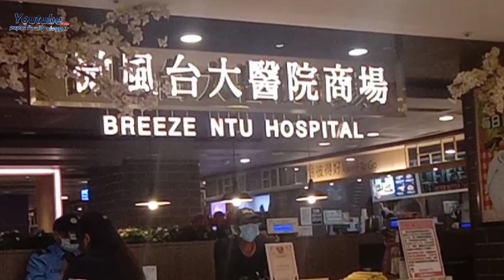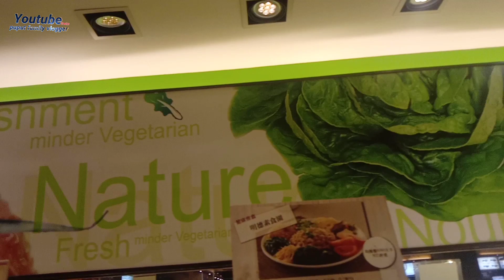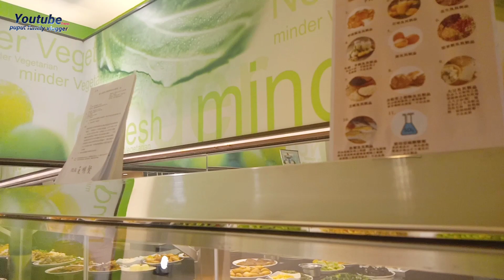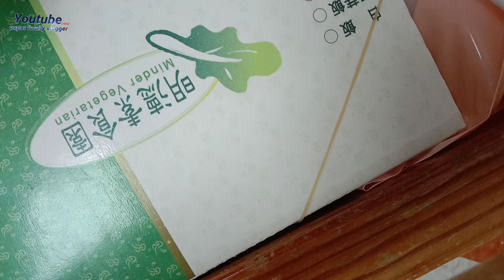Nature vegetarian food